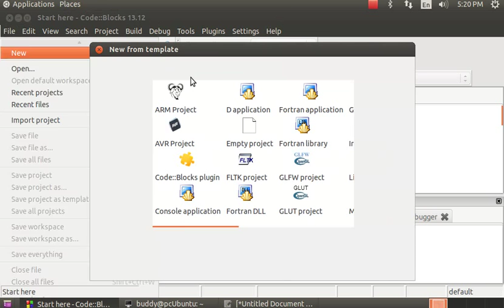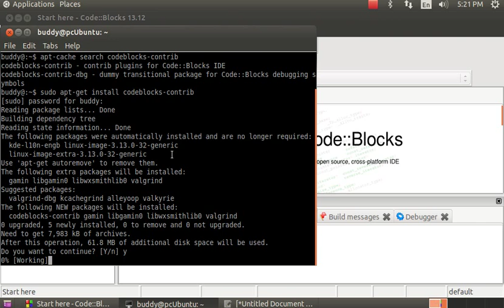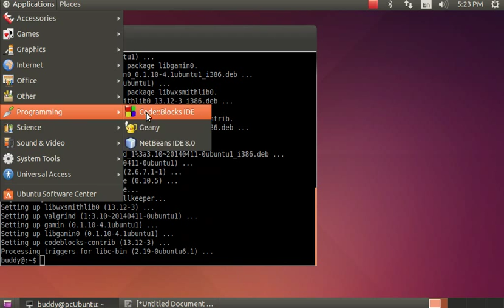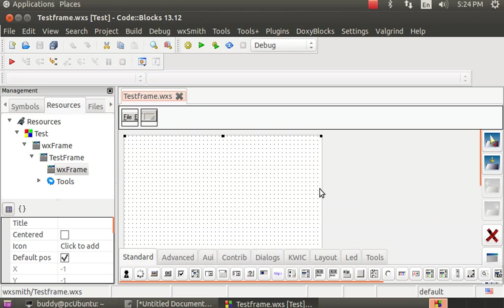Code::Blocks error: wxSmith plugin is not loaded, can not continue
You have to install codeblocks-contrib.